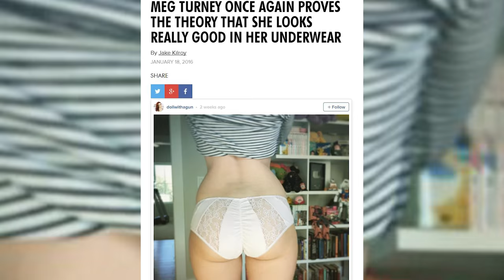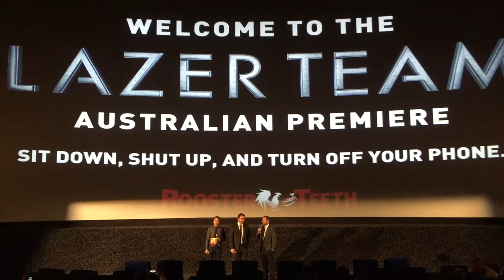Butts, Beaches, and RTXAU: January Wrap-up Vlog - Meg Turney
I did so much stuff this past month! Check it out!

Rooster Teeth
c/o Meg Turney
1901 E. 51st St.